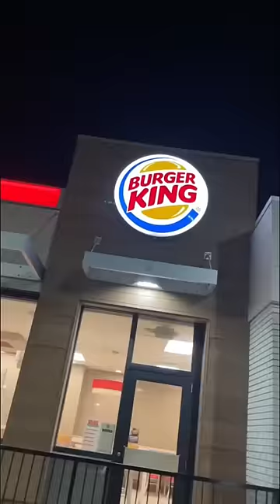Burger King VS Wendy’s! (Food Battle)